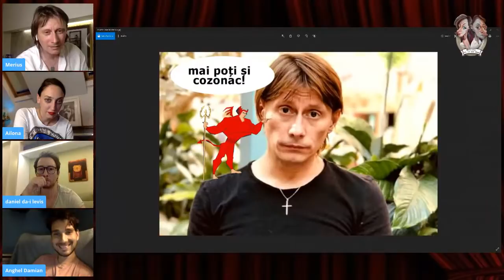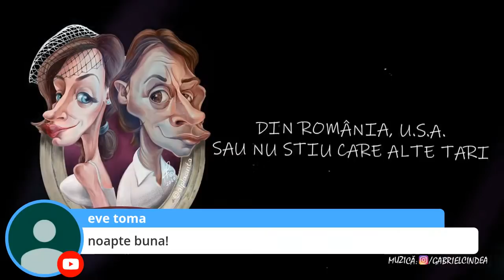Welcom as in aor hom | (50) | Anghel Damian | INVITAT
Ne vedem LIVE de la ora 21:00

Hai cu noi pe soșiăl midia:
Anghel Damian: